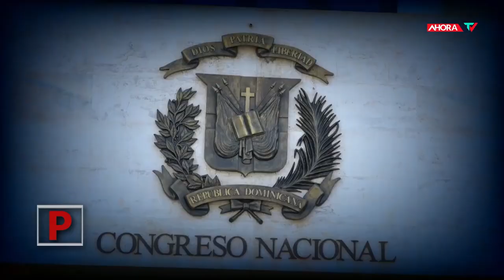REFORMA FISCAL: Beneficios y sacrificios